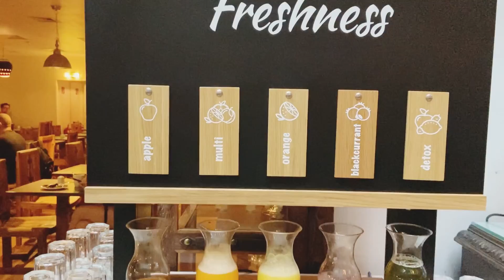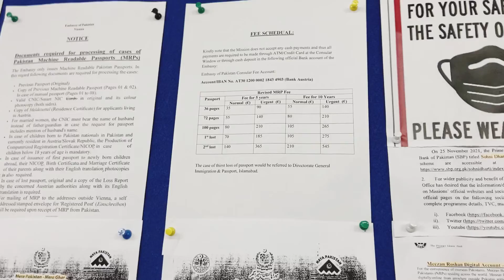All info about Pakistani & Saudia Embassy | how to make lost passport again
This video is about vlog containing following

elements

How to renew passport
Lost passport fee?

Vlogs
Diy hacks
Easy life